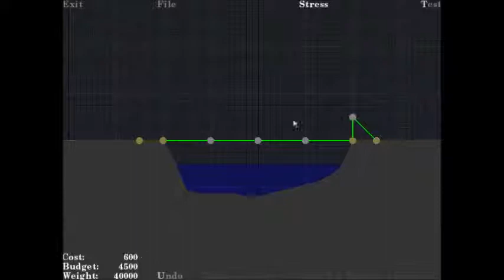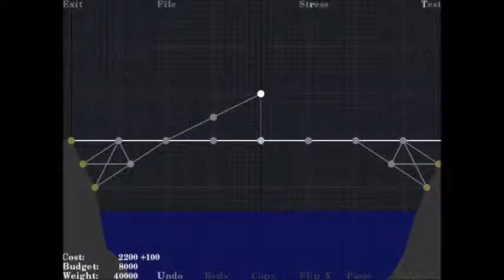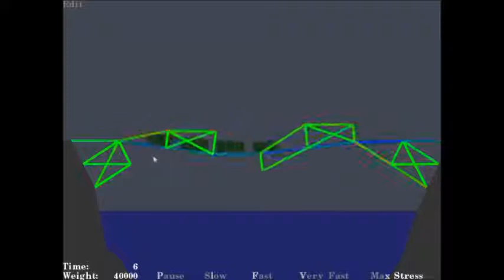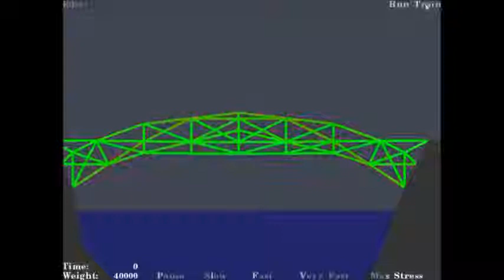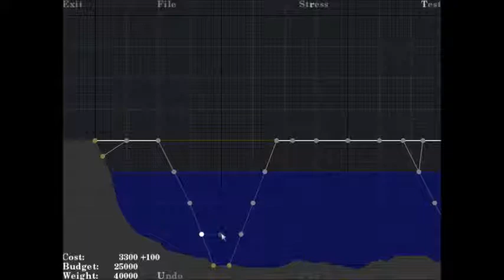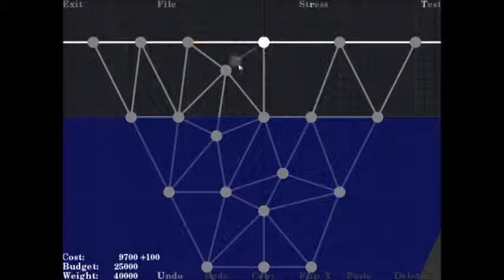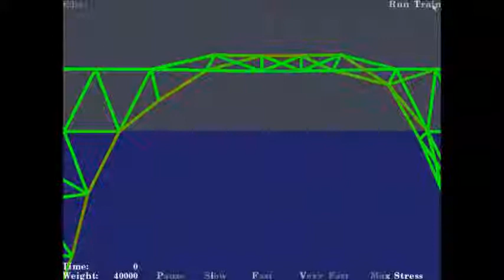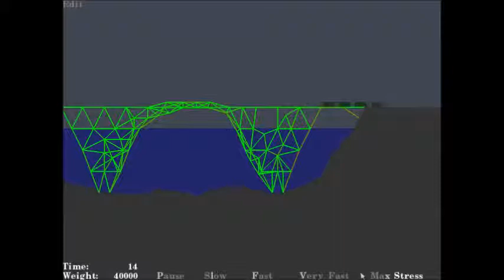Bridge Builder Ep 2 - Let's play classic games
Willkommen bei Let's play classic games - Bridge Builder Ep 1
Bei Bridge Builder handelt es sich um ein tolles kleines Simulationsprogramm aus dem Jahre 2000, das damals als Freeware erschien und sich dank "easy to learn, hard to master" schnell großer Beliebtheit erfreute.

Wer beim Schauen Lust bekommen hat, es selbst mal auszuprobieren, kann sich Bridge Builder hier herunterladen